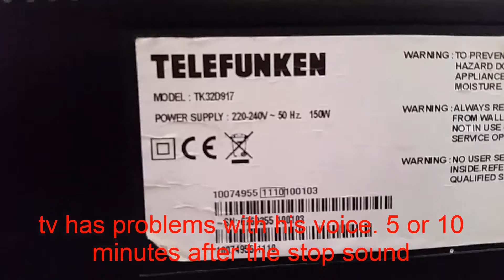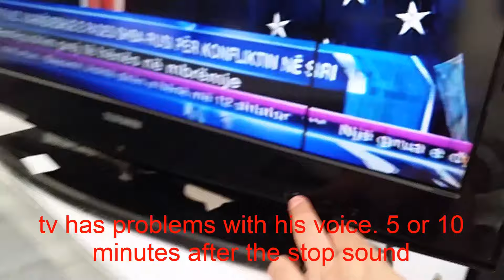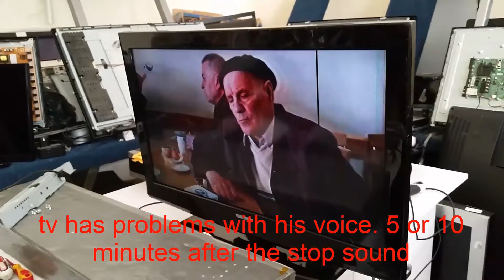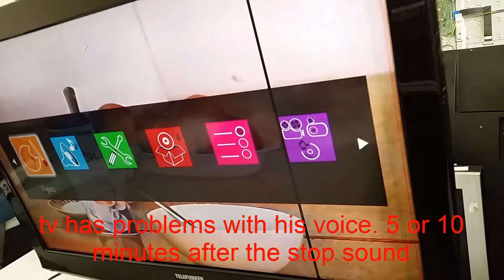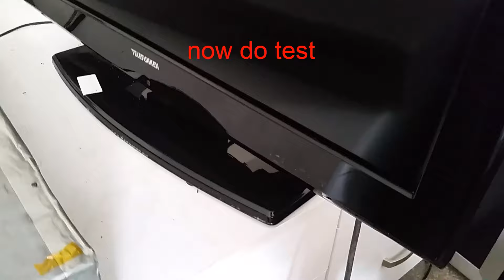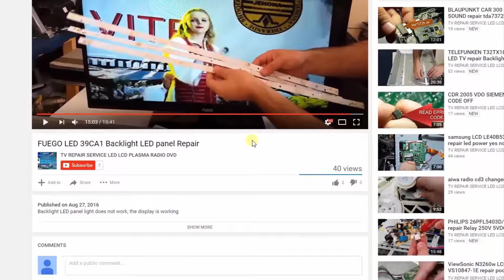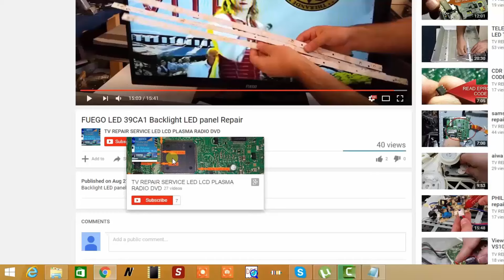TELEFUNKEN TK32D917 lcd tv Repair sound problem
sound problem